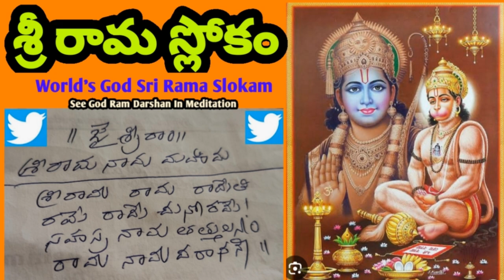Sri Ram God Slokam / Jai Shri Ram 🙏🌺🌿🌎